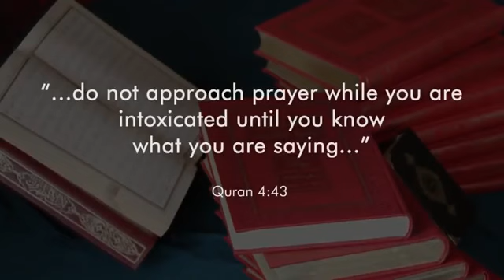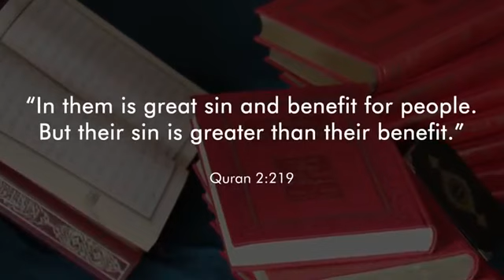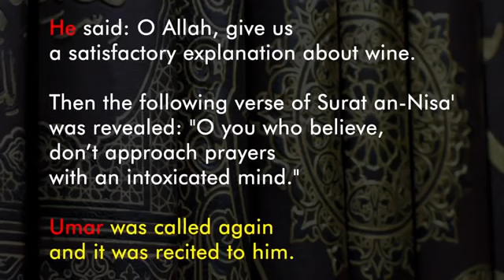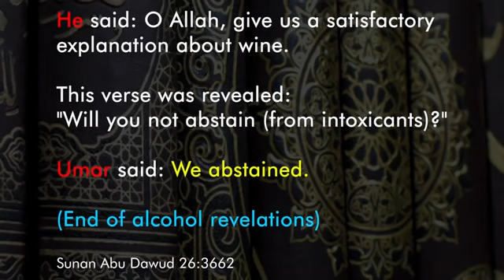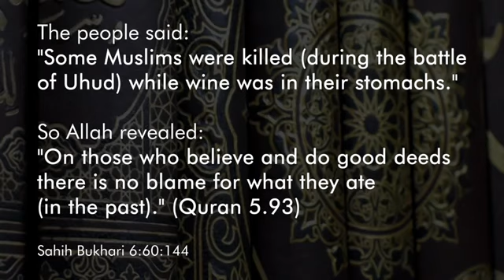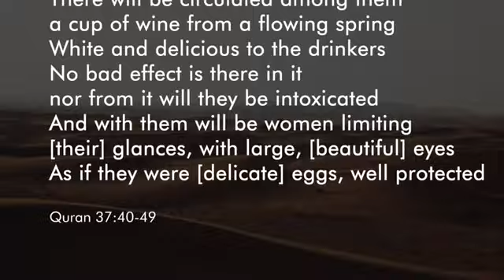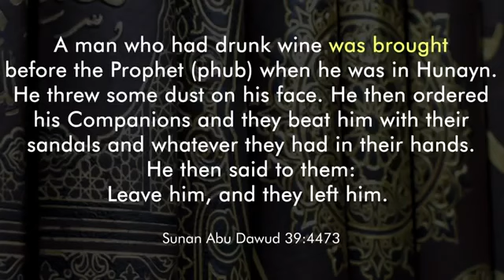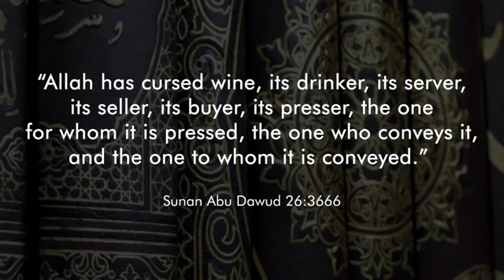Por Que a Bebida Alcoólica é Proibida no Islã? - Ridvan Aydemir [ATIVE LEGENDA]